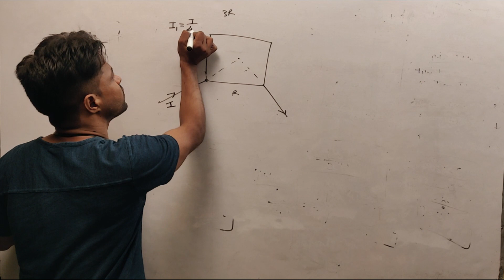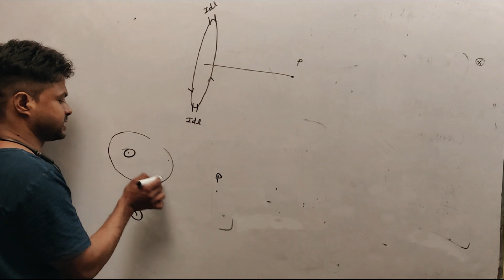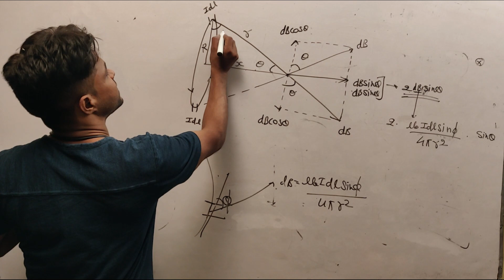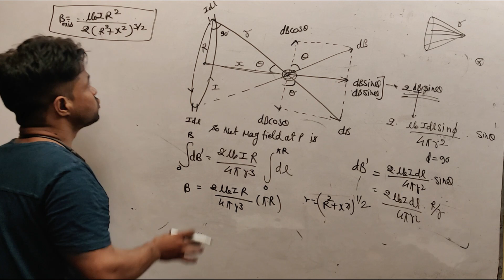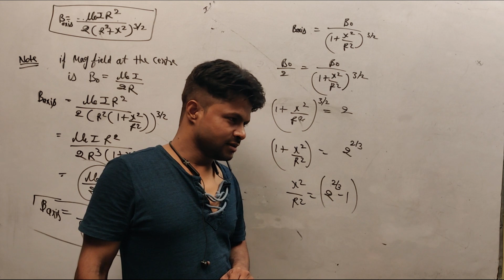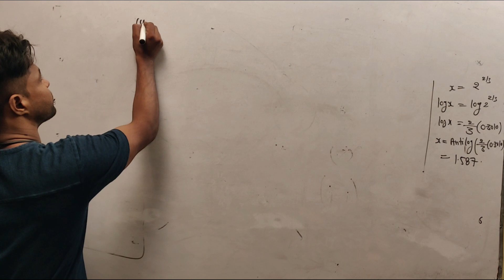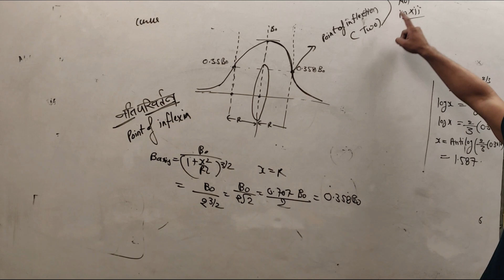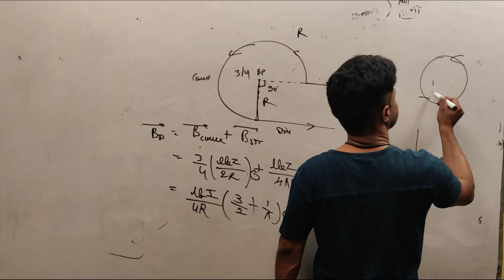class12||iitNeet||chap.3||Magnetic Effect of Current||L05part A||field due to Coil|| Sisodia sir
Lecture deals with the magnetic field due to coil and practice of numericals